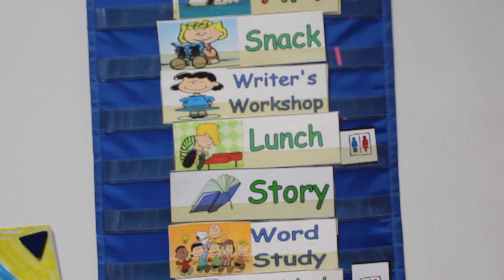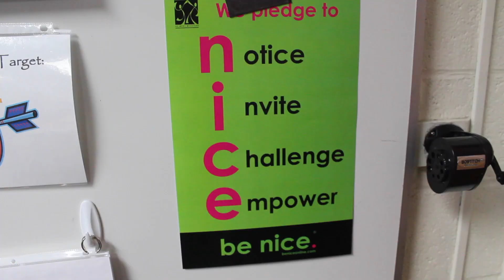Meet Mrs. Elder's third-grade class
Kendra Elder's third-grade class at Holmes Elementary School is the Tribune's Classroom of the Week.